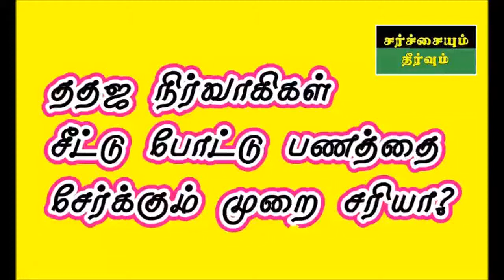ததஜ நிர்வாகிகள் சீட்டு போட்டு பணத்தை சேர்க்கும் முறை சரியா.?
PJ வின் கேள்வி நேரம் - சர்சைகளும் தீர்வுகளும் கேள்வி பதில்
தலைப்பு : ததஜ நிர்வாகிகள் சீட்டு போட்டு பணத்தை சேர்க்கும் முறை சரியா.?